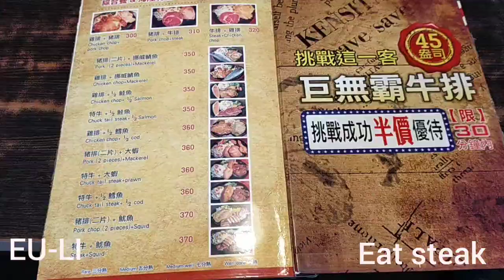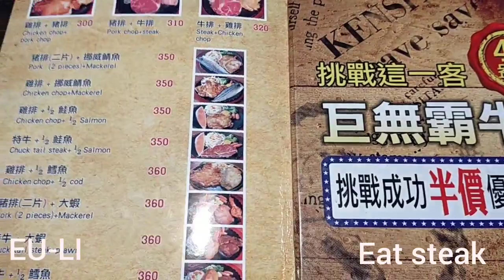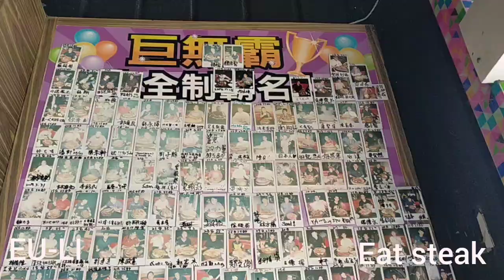DELICIOUS BEEF STEAK